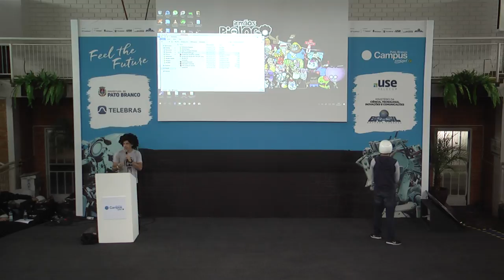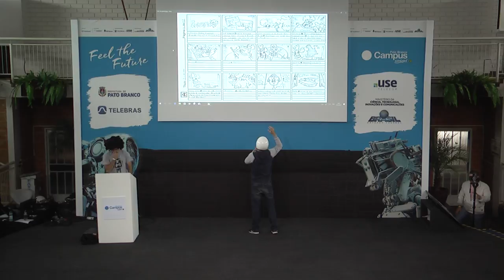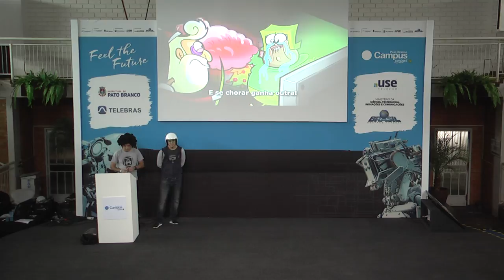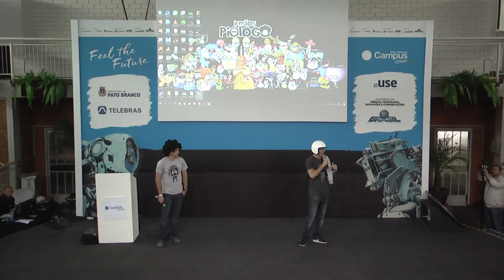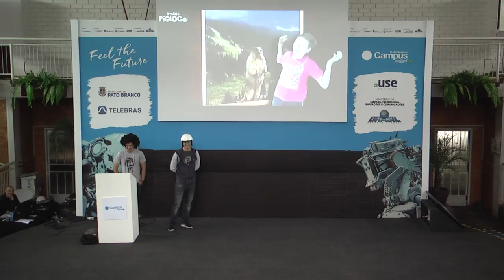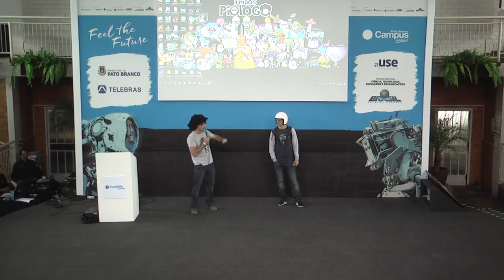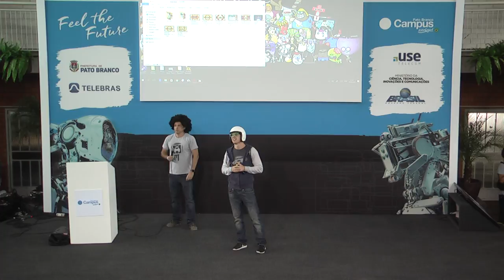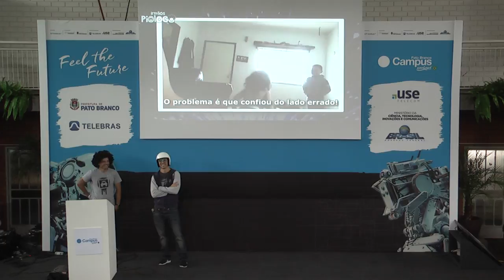Irmãos Piologo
Fazendo aquela bagunça que os campuseiros adoram, os irmãos Piologo estarão na CPWeekend Pato Branco para contar como foi a trajetória da dupla rumo ao sucesso. Durante toda a palestra serão exibidas animações, vídeos, dublagem das famosas vozes dos personagens do site e os campuseiros poderão fazer perguntas, imitar personagens e interagir com os irmãos mais malucos da websfera!

Os Irmãos Piologo criaram seu primeiro personagem em 1994, o Carlinhos, porém na época, não tinham onde mostrar seu trabalho e com a chegada definitiva da internet em 1995, foi o momento de colocarem no ar o carlinhos.hpg.com.br e começarem a mostrar ao mundo suas idéias, que era de um humor adulto e um tanto quanto negro.